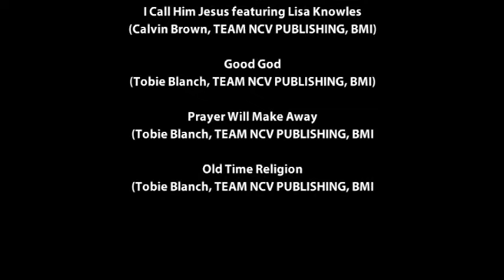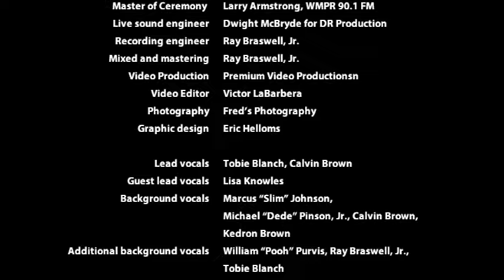New Converted Voices "New Day" Live In Tupelo, MS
Wow, It's Been 10 Years Since We Released Our Sophomore Album DVD "Live In Tupelo, MS". Sometimes It's Necessary To Revisit Your Past, In Order To See Your Future. Jeremiah 29:11.